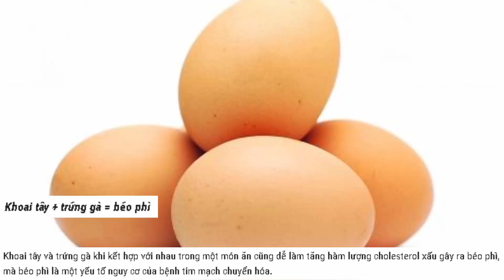Điều bạn cần biết khi ăn khoai tây để tránh các sai lầm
Theo các chuyên gia dinh dưỡng, khoai tây là món ăn hàng ngày vô cùng gần gũi đối với người dân. Tuy nhiên ăn khoai tây sao cho an toàn không phải ai cũng biết.